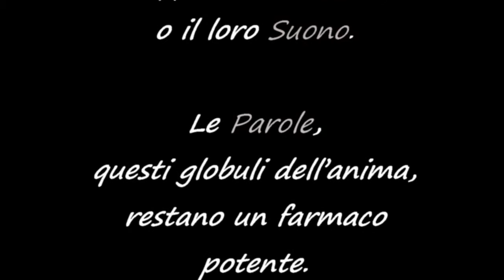Andare a capo